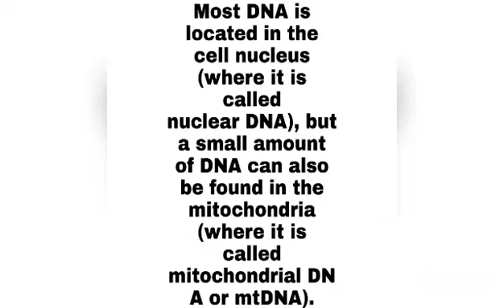DNA Pesent in which part of Body?